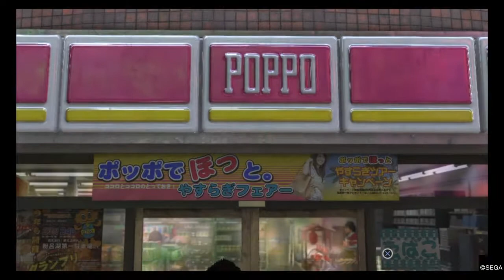Yakuza 6: The Song of Life Gameplay Walkthrough Part 22 | Favor for an Old Friend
In this episode of Yakuza 6: The Song of Life Gameplay Walkthrough Part 22 | Favor for an Old Friend | Kiryu gets a weird text from Date-san about purchasing 50,000 yen worth of phone cards. Kiryu finds this strange and decides to investigate. Enjoy and God bless!!